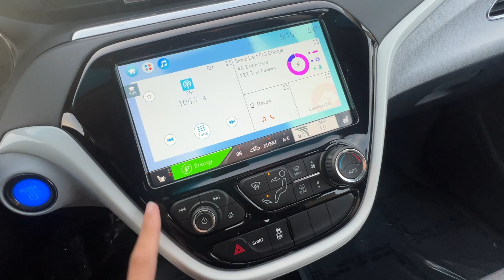2020 CHEVROLET BOLT EV LT - #27218